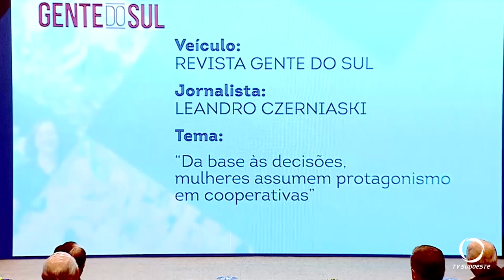A Rádio Celinauta conquista terceiro lugar no prêmio estadual Ocepar de Jornalismo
Mais uma vez, a Rádio Celinauta conquista prêmio estadual de jornalismo. Desta vez, o terceiro lugar no prêmio Ocepar de Jornalismo.